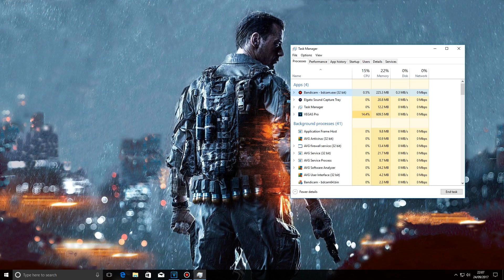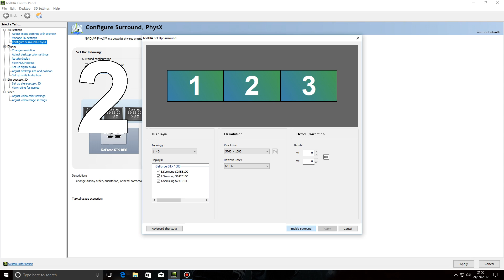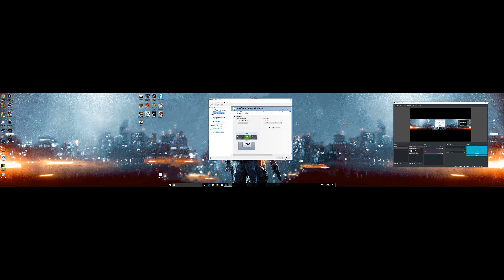How to Set Up Nvidia Surround With 3 Monitors 5760x1080 Resolution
Welcome to the channel! Make sure you follow my stuff bellow!